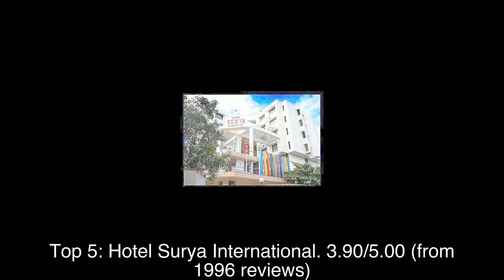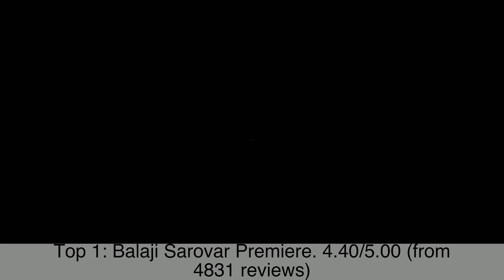Top rated Hotels in Naldurg, India | 2020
1: Balaji Sarovar Premiere
2: Uniwonders - Resort & Theme Parks
3: Capital O 43636 Hotel Tripursundari And Lodge
4: OYO Flagship 36859 Bhakti Sankul
5: Hotel Surya International
6: Hotel Naman
7: Hotel Surya Executive
8: Chivari Pati, Anadur mega highway no. 9
9: Hotel Gandharv Palace
10: Hotel City Park